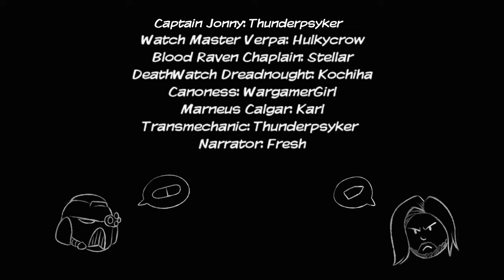BEHEMOTH [3/3]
All musics names are further down in the description.

Script written by Eliphas/Eliphus, proofreading by Alfabusa and Yohan-Gas-Mask

Special thanks to:
Warekit for Tyranid models
Sleepydraw for helping with the Watchmaster art
Pythorogus for composing two musics for this
Joazzz for space marines models
SuperNinjanub for Battle Sisters models
Riley/Gods-and-kings for the art of Godfrey

VA
Kryptman: Ki Mckenzie
Lynius: Ki Mckenzie
Volund: Stellar
Wilford: Stellar
Calato: Yohan-gas-mask
Random Sister: Naerina
Mistress of Repentance: Alfabusa
Underhive ganger: Alfabusa
Ultramarine Honor guard: Alfabusa
Marneus Calgar: Karl
Captain Jonny: Thunderpsyker
Marshall : Failsnake
Random Arbites: Remleiz (40k theories)
Godfrey: Dr.White
Blood Raven Chaplain: Stellar
Random Blood Ravens: Oculus Imperia, Anchors, Tim Pedersen
Random civilians: Hulkycrow, Ki Mckenzie
Watch Master Verpa: Hulkycrow
Deathwatch Dreadnought: Kochiha
Black shield: Hulkycrow
Canoness: WargamerGirl
Transmechanic: Thunderpsyker
Random stormtrooper: Dr.White
Gabriel Angelos: Zoranthebear

Musics' names

0:00  Dawn of war 2 - Xeno presence (Tyranids theme)
3:31  Tales of Vesperia: The First Strike - Transforming into a monster
4:22  Tales of the Alfa Legion - Unnamed music by Dr. White
5:16  Dawn of War - Space Marines Theme
6:32  Space Hulk vengeance of the blood angels - The Antechamber
11:33 Tales of Phantasia the Animation - Battle ~ Appearance (Arrangement)
12:39 Arktau Eos || Geometry of Emptiness
14:28 and 14:57  Dawn of War - I Trust The Emperor (Sisters of Battle Stronghold Theme)
15:55 Pro Scores - Knife
16:57 Rayman 3 - The Great Escape
17:39 Batman: Arkham City - Fateful Knight
18:00 Hokuto No Ken - Asunaki Tabi
18:41 Xenoblade Chronicles - You Will Know Our Names
21:05 Tales of Phantasia the Animation - Touching Determination
22:51 Swarmlord theme (by Pythorogus)
26:31 Street Fighter 2 animated Movie - Warm Friendship
26:56 Dominant Creature (by Eliphas)
27:38 Ultramarines movie - Steel and Doom
28:42 Fhuck iou (by Pythorogus)
32:31 Space Hulk vengeance of the blood angels - Mission Failure
33:12 Kevin MacLeod ~ Lightless Dawn
39:17 Prototype - First an Last Things
40:04 Triarii Symphonic Metal Cover (by Stringstorm)